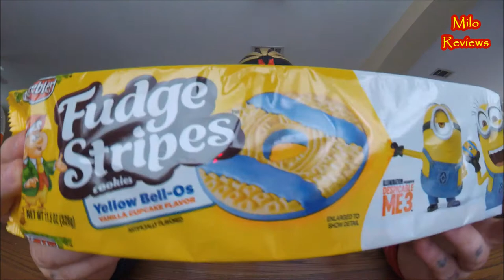Milo Reviews: Keebler Fudge Stripes Yellow Bell-Os (Vanilla Cupcake) cookies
Hardcore review of Keebler Fudge Stripes Yellow Bell-Os (Vanilla Cupcake) cookies.

Send Hardcore mail to:
Milo Pantone
P.O.Box 1128